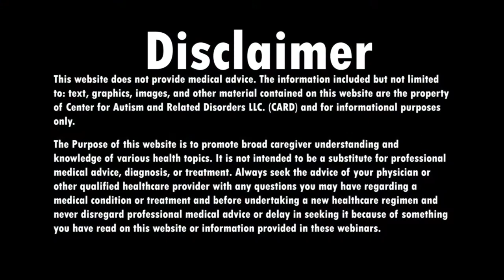Ask Dr. Doreen: What is the WISC and the WAIS?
In this short segment of Ask Dr. Doreen, Dr. Doreen explains what the WISC and the WAIS are.